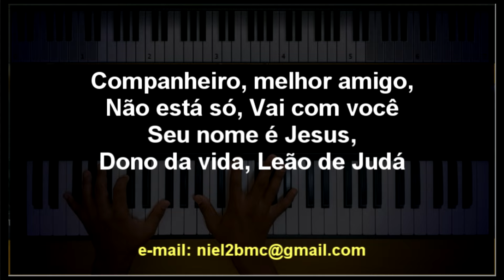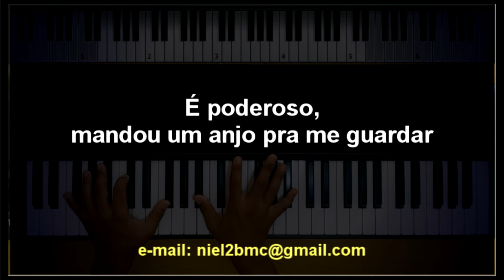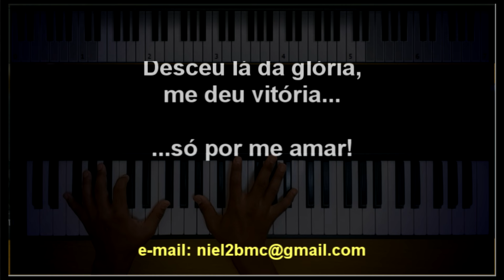🎤 Deus Tremendo (PLAYBACK LEGENDADO - TOM BARITONO "A") Shirley Carvalhaes, by Niel Nascimento